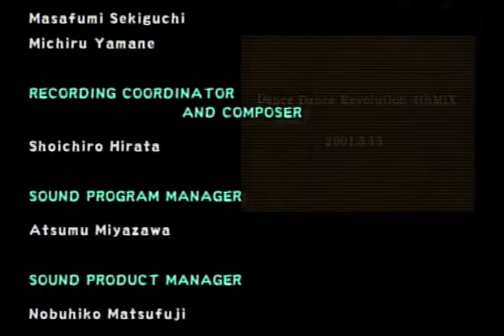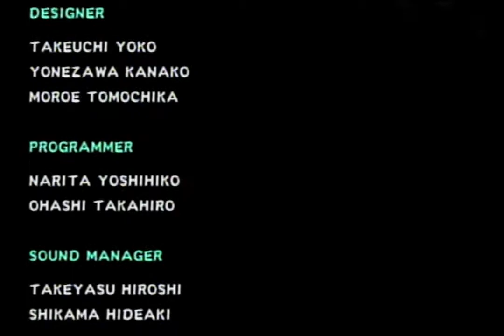DDR EXTREME CS (JP) credits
When you have a credits sequence like this, is it any wonder people genuinely believed DDR EXTREME would be the last DDR game ever?